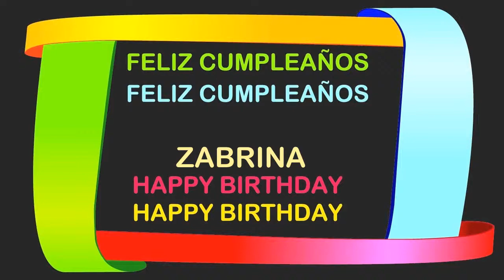Zabrina Birthday Postcards & Postales